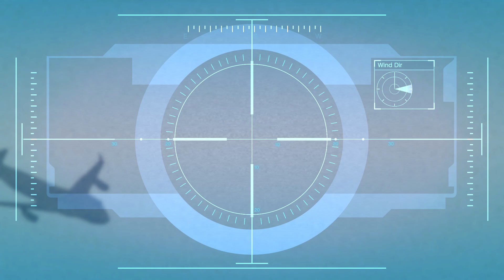GRAND THEFT AUTO 5 Next Gen Walkthrough Gameplay Part 21 (PC) No Commentary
Thanks! 😊